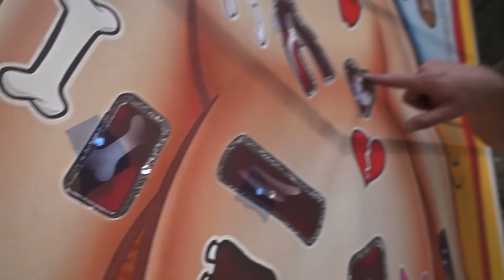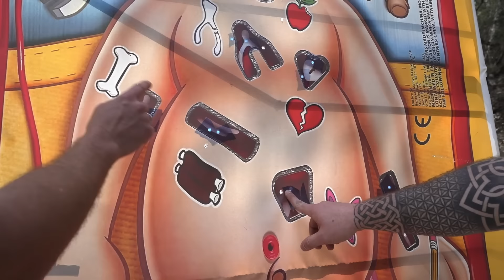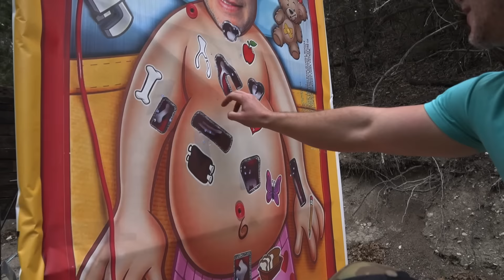Last Man Standing Wins LMT 308!!! Ft. Administrative Results & Fat Electrician